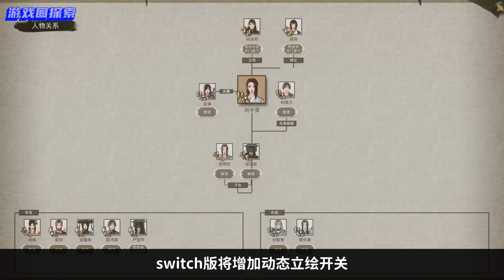【NS:遊戲】Switch 2024年2月值得關注的5款NS遊戲推薦【探索】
新年期間遊戲大賣, 公司遊戲快遞處理不過來, 但還是會持續更新
帶來更多精彩內容

祝大家恭喜發財，萬事順利！